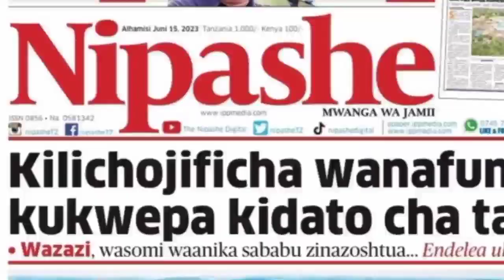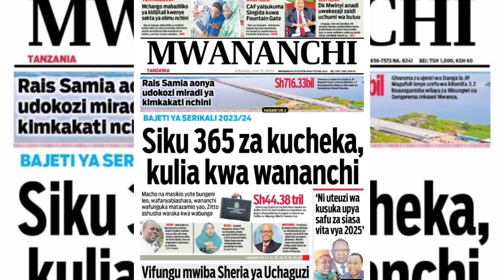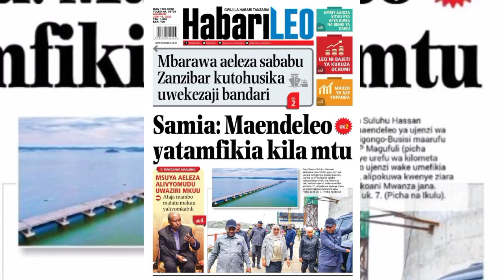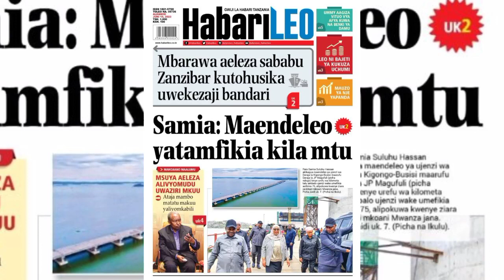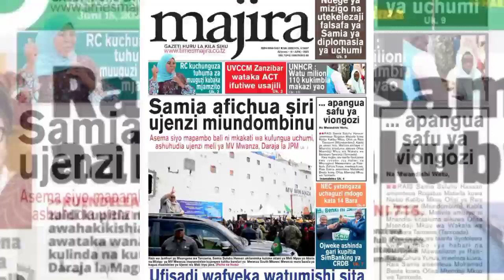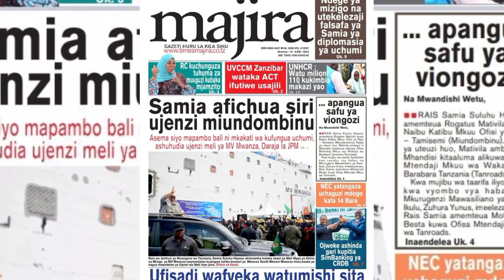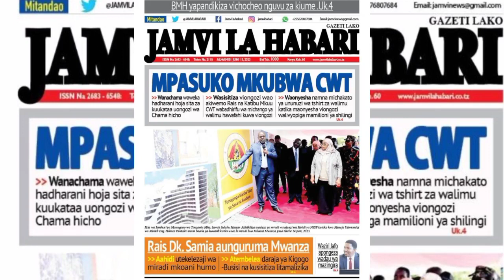BUNGENI LEO; Siku 365 za kucheka na kulia kwa wananchi